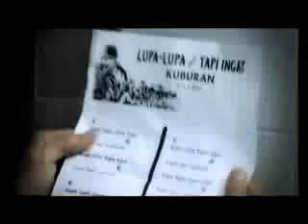KUBURAN - Lupa Lupa Tapi Ingat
New KUBURAN Single From their second album called "BOOMING!!!Be Are The Kill Young Pen Think Gun Thank"